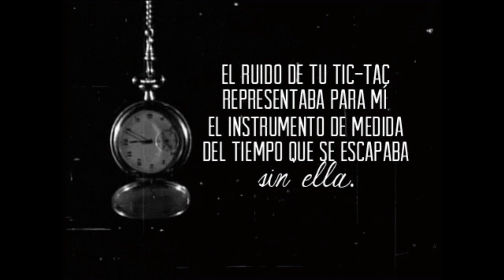( PODRÍAS VIVIR SIN TIEMPO? ), MIRA ESTE VÍDEO Y ENTÉRATE AQUÍ.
NUESTROS VALORES SON: HONESTIDAD. INTEGRIDAD. DINAMISMO. RESPETO. Y COMPROMISO.